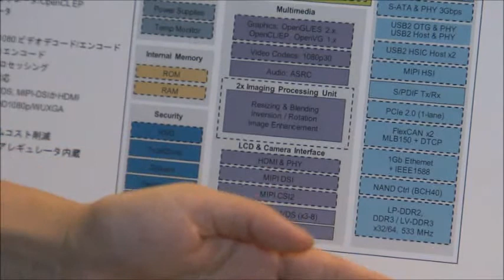freescale_iMX6 Application Processor